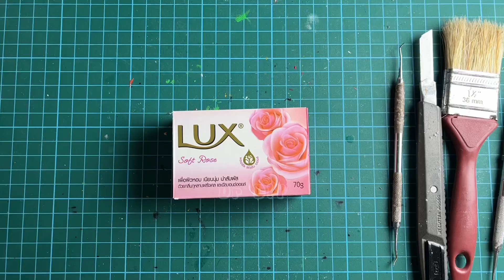Soap Carving| Hen Carving| LUX soap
In this video i want to show you how to carve a cutie Hen out of LUX soap.

-Here down below have some links related to soap carving

Thanks!